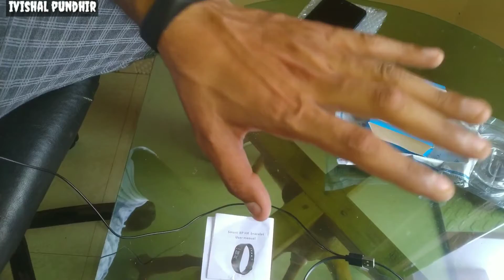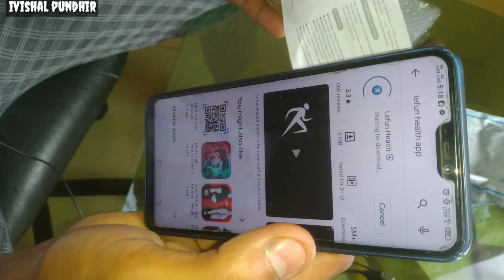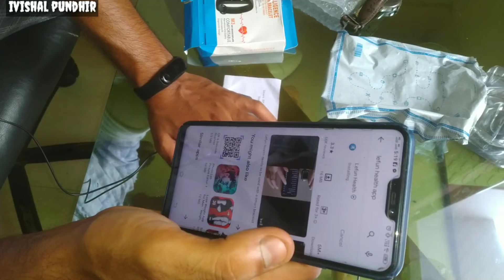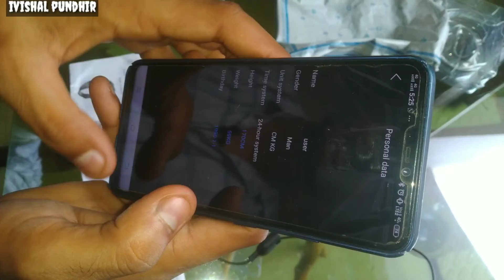Smart Watch Unboxing With Lefun Health App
Activity Tracking Function
Heart Rate, Blood pressor & Blood Oxygen Monitor, Sleeping Tracker, Step Counter, Alarm, Distace, Incoming Call, Social Media, Photo Control, Sedentary Reminder, Mileage, Calories Tracker.

GEAR USED
○ Green Screen

Never forget to connect here